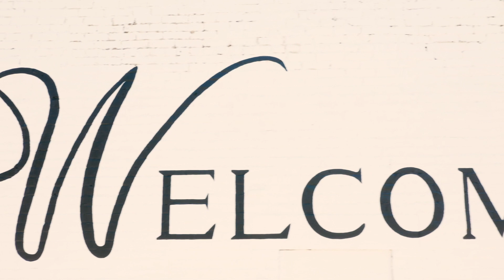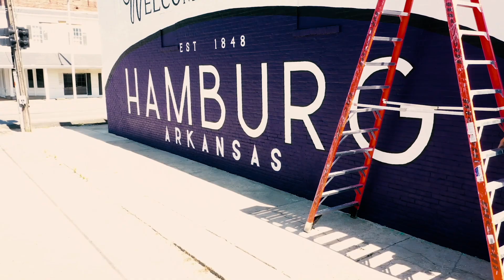HAMBURG, AR MURAL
From a sleepy wall to a downtown treasure. 100% free hand painting.

If you'd like this type of work in your city..shoot me a message from my website below.

I'm giving away one piece of art every month! and you'll be entered for a chance to win up to $500 in art giveaways.